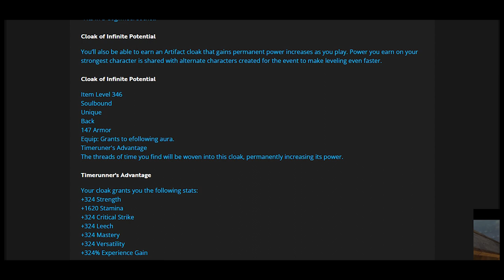WoW Remix Mists of Pandaria in Patch 10.2.7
Going trough some upcoming changes is World of Warcraft Dragonflight  Patch 10.2.7  There is going to be a new leveling experience called WoW Remix Mists of Pandaria. Taking you back to MOP content and leveling trough it at a faster pace and giving you extra rewards like mounts, transmog. Its a perfect way to create new alt characters in preparation to WoW next expansion.